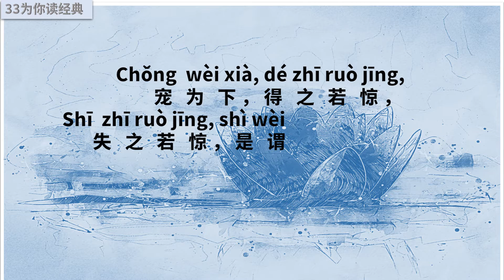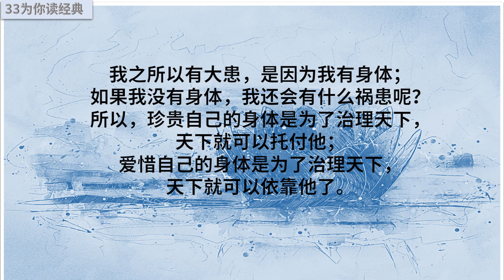《道德经》 第十三章诵读 | 如果没有身体，会有什么祸患呢？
宠辱若惊，贵大患若身。
何谓宠辱若惊？
宠为下，得之若惊，失之若惊，是谓宠辱若惊。
何谓贵大患若身？
吾所以有大患者，为吾有身，及吾无身，吾有何患！
故宠辱若惊，贵大患若身。何谓宠辱若惊？宠为下，得之若惊，失之若惊，是谓宠辱若惊。何

谓贵大患若身？吾所以有大患者，为吾有身，及吾无身，吾有何患！故贵以身为天下，若可寄天下；爱以

身为天下，若可托天下。

33为你读经典，让经典成为我们的小日常。
包括四书五经 :
国学经典：
《心经》等